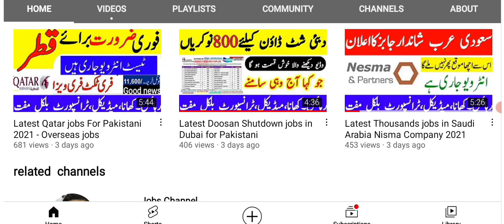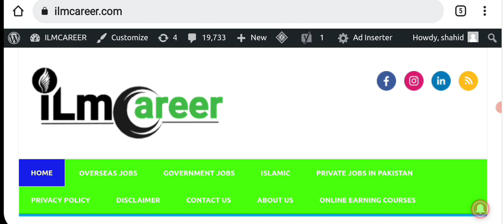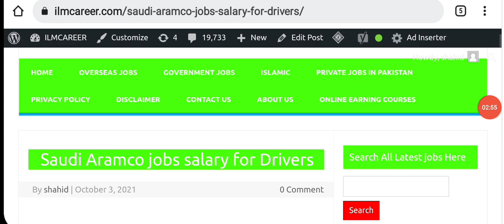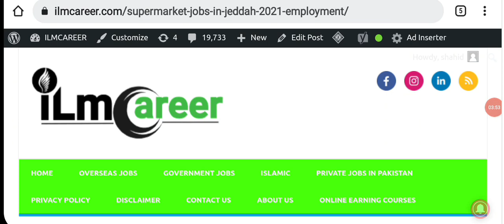Latest Thousands Lulu Hypermarkets Jobs in Saudi Arabia